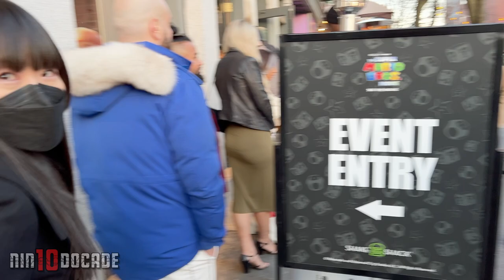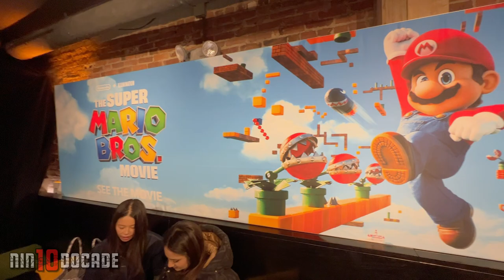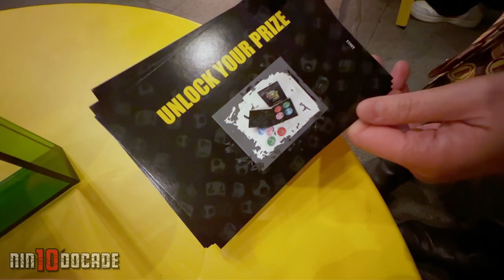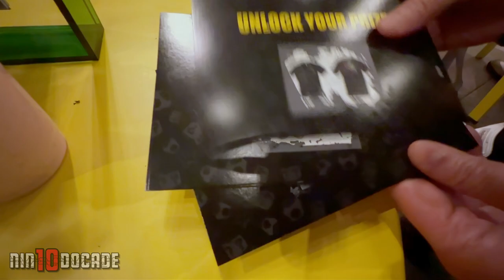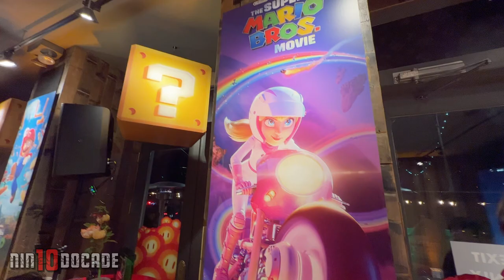Super Mario Bros Movie Takeover VIP Event at Shake Shack in Brooklyn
Check out The Super Mario Bros Movie Takeover VIP Event at Shake Shack hosted by Chance the Rapper in Brooklyn, New York.